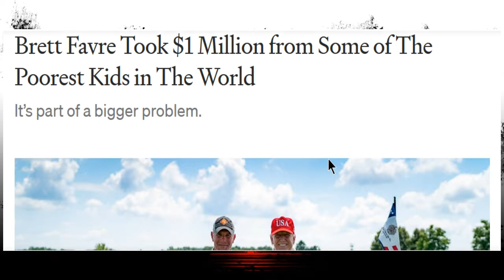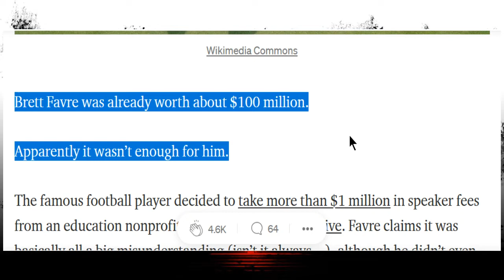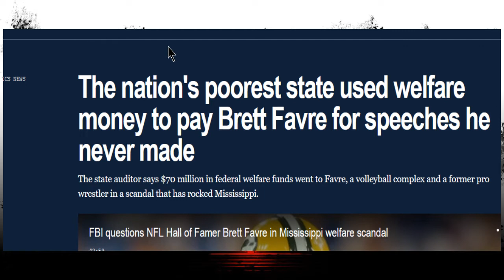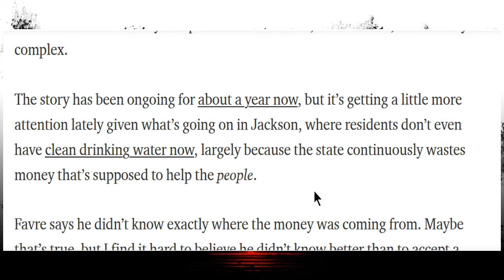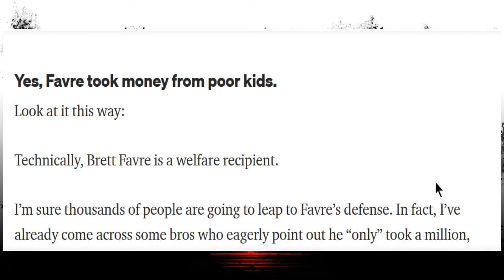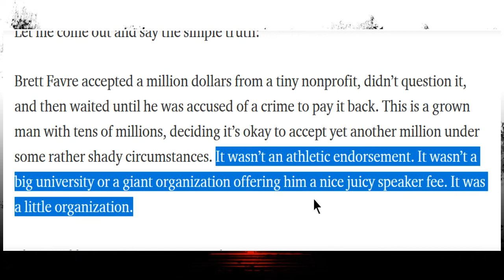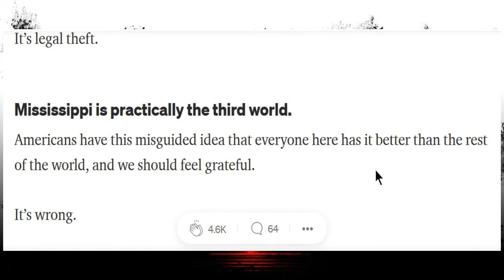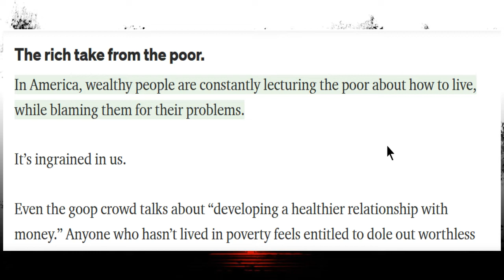Joe's 'Cast, 9/7/2022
- 1:19 - Darkest Dungeon (skip intro)
- 16:10 - Pinball
- 19:27 - Brett Favre
- 31:01 - My Work Week
- 33:50 - D&D and Closing